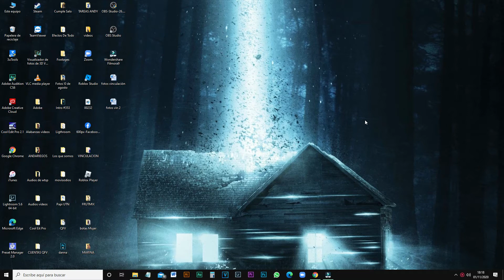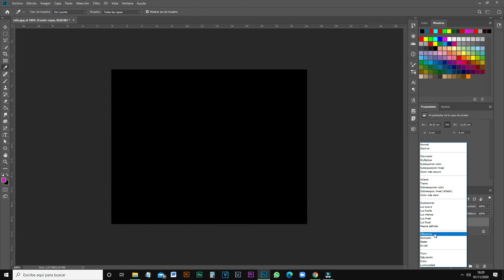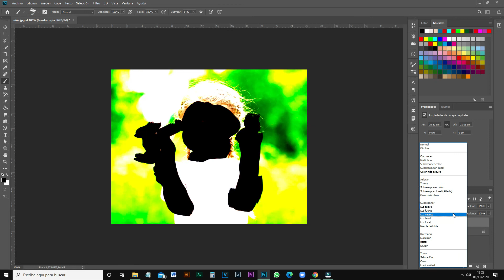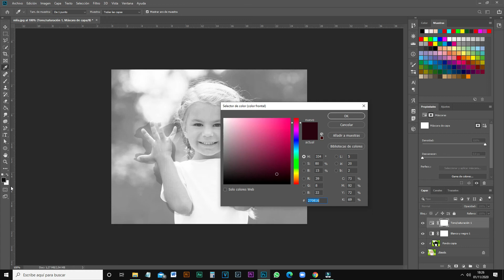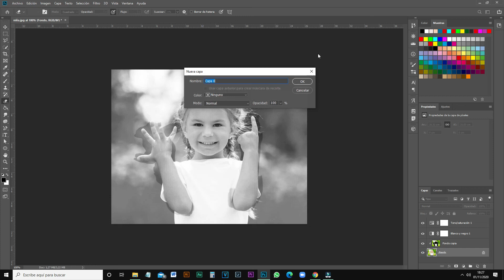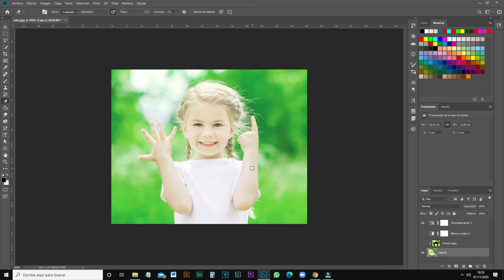TUTORIAL PHOTOSHOP 9